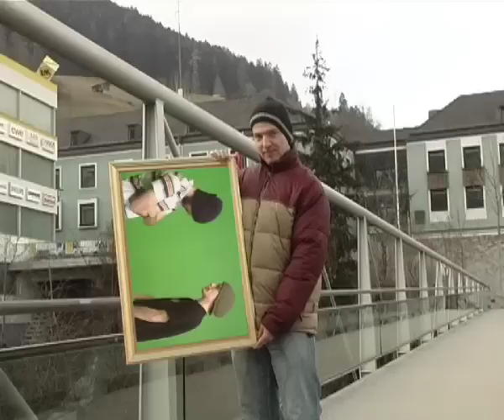LA Splisz - Flötenspieler